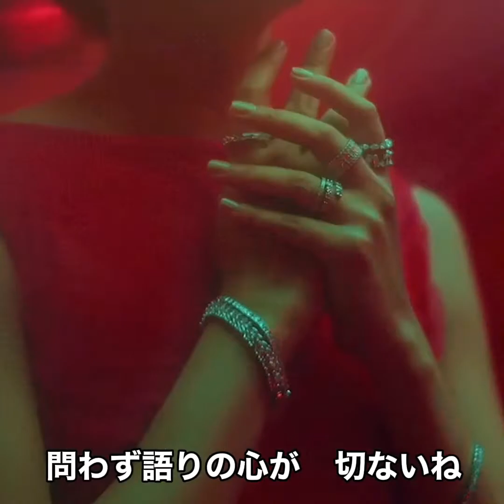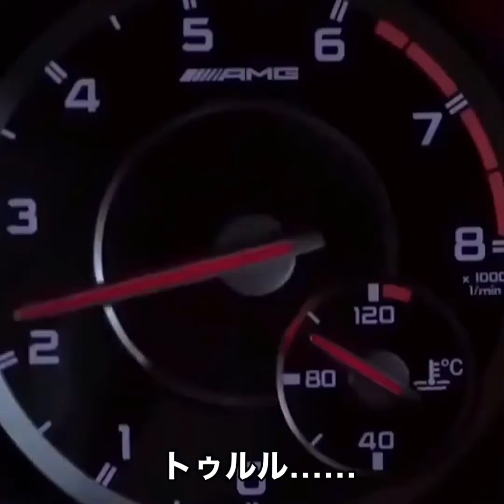ルビーの指環 寺尾聰/昭和歌謡🌹ayuアユ&Mr.j【友情出演☆花形モータース様】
今回もパートナー花形モータースさんちのアンドレ様にご一緒して頂きましたー😃

歌のパートナーはミスターJ様、ハモリありがとーッ！😃